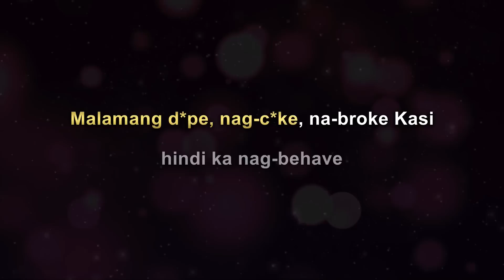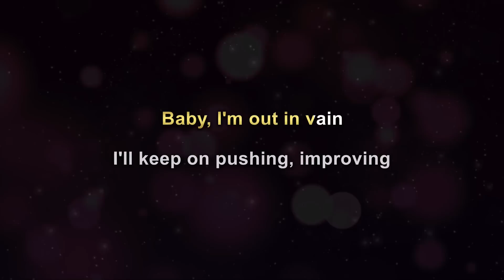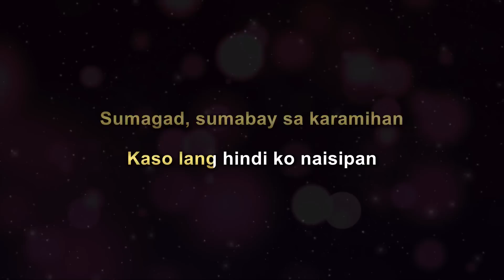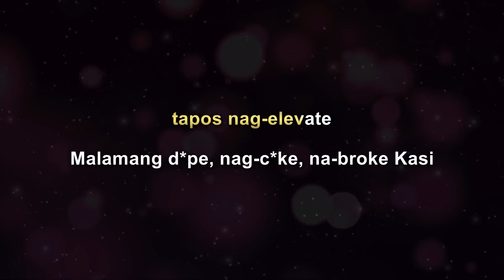Elevate - Jeff Grecia (Karaoke)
This is my Karaoke cover of Elevate by Jeff Grecia.